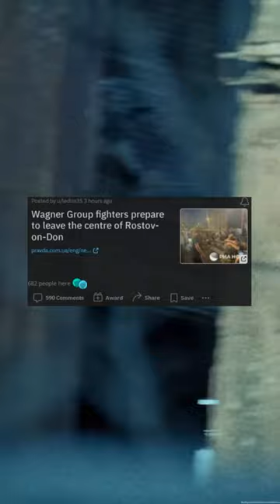Wagner Group fighters prepare to leave the centre of Rostov on Don